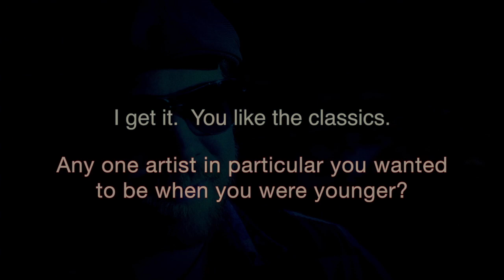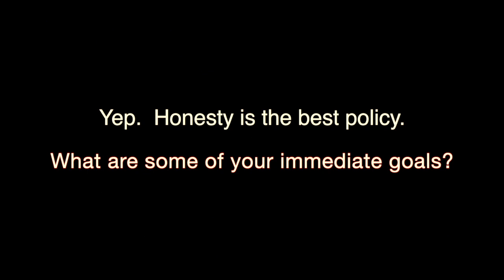OFFICIAL BC TV at CMA FEST 2013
BC TV:

This was the video presentation we were running at the Brian Collins booth #483 at CMA Fest 2013 all week.  Enjoy!